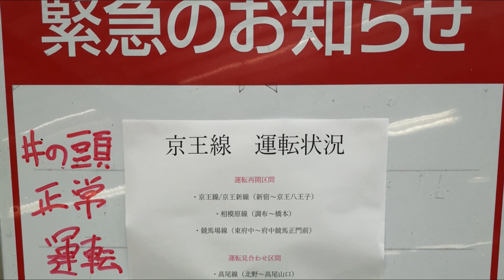【台風19号】土砂崩壊により京王動物園線は当面運休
2019年10月14日現在、京王電鉄高尾線 北野～高尾山口 と動物園線 高幡不動～多摩動物公園は、台風19号の影響で線路に土砂が流入したことで運休が発生しています。

高尾線 北野～高尾山口は、10月14日中の運転再開にむけて復旧作業を進めており、動物園線 高幡不動～多摩動物公園は、土砂崩壊の影響が大きいことから、慎重に復旧作業を継続するとのことで、具体的な復旧見込みについては再度公表するそうです。